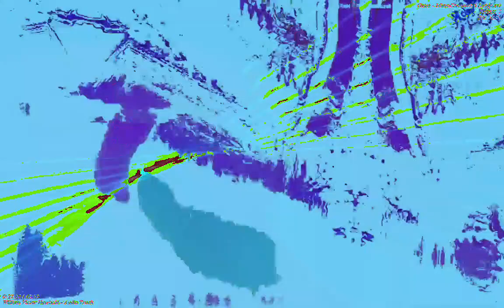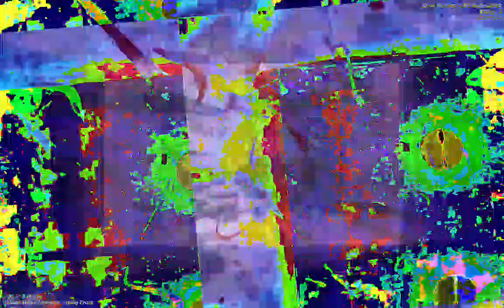[EPILEPSY WARNING] Movie 23 01 13 08h22m11s *Photosensitivity Warning*